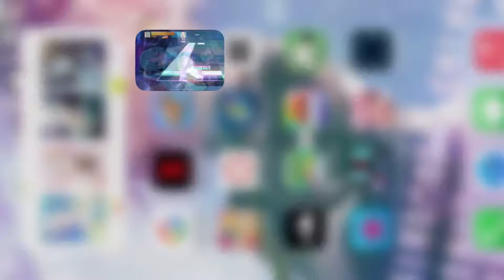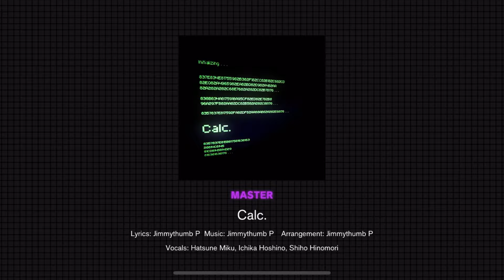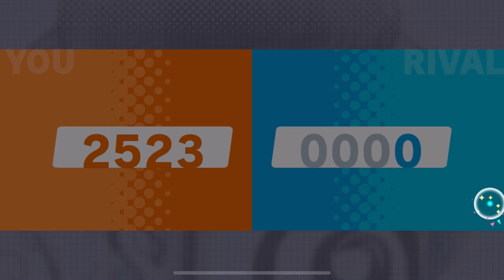project sekai ranked matches but it doesn’t go so well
justice for me and ranked matches 🤬🤬